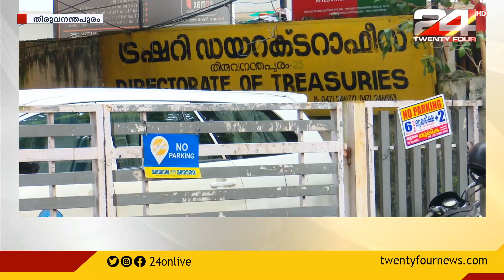വഞ്ചിയൂര്‍ ട്രഷറി തട്ടിപ്പ്; ഉന്നത ഗൂഢാലോചന നടന്നെന്ന സംശയം